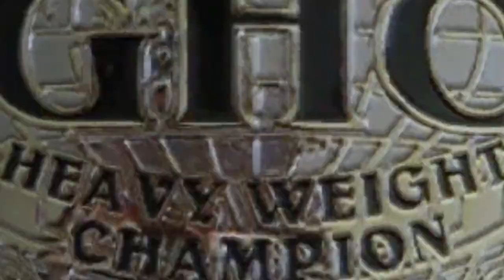【WWE2K18】 【ベストバウト】王者：三沢 光晴 VS 挑戦者：小橋 建太 GHCヘビー級王座戦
やはりこの2人は最高！
時間無制限一本勝負
2003年度プロレス大賞・年間最高試合（ベストバウト）

●世界無差別級王者：エメリヤーエンコ・ヒョードル
●IWGPヘビー級王者：棚橋弘至
●WWE世界王者：フィン・ベイラー
●WWEユニバーサル王者：ジョン・シナ
●IWGPインターコンチネンタル王者：EVIL
●NEVER無差別級王者：ボブ・サップ
●IWGP US 王者：石井智宏
●ハードコア王者：大仁田 厚
●IWGP Jrヘビー級王者：レイ・ミステリオ
●世界無差別級TAG王者：SANADA ＆ EVIL
●GHCヘビー級王者：三沢 光晴
●IWGP TAG王者：金本浩二＆田中 稔

PCゲームのDiscordを作りました！PCゲームのフレンドを探し中の方は是非入ってください！ガチ勢の方は向かないと思います。
チャンネル説明↓↓
    してます。
③PS3ですか？
    PS4です。
再生リスト
グラフィック：NVIDIA GeForce GTX1080 8GB
メモリ：32GB DDR4 SDRAM(PC4-17000/8GBx4/デュアルチャネル)
ハードディスク：3TB HDD
光学ドライブ：DVDスーパーマルチドライブ